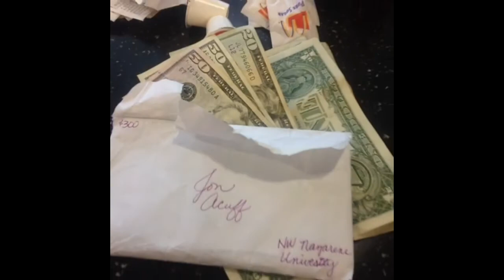Want to see the credit card you get when you 2